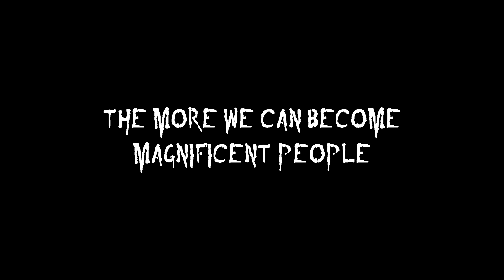Romarius - IDC (No Fuckz) Official Music Video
New song from Romarius' upcoming EP entitled "Closure".

Video shot by D.A.H. Visual Media